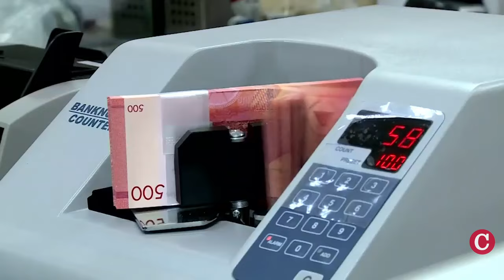Daniel Ortega eleva el techo máximo para endeudar más a Nicaragua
Daniel Ortega autorizó un aumento del techo máximo de la deuda externa anual de Nicaragua. Con su orden, el límite pasó de 707 millones de dólares a 1208 millones de dólares, según la publicación de un Decreto Presidencial en el Diario Oficial La Gaceta del miércoles 3 de julio de 2024.

Sigue la cobertura de la Asamblea General de la OEA, desde Paraguay, en nuestro web confidencial.digital 👉🏻